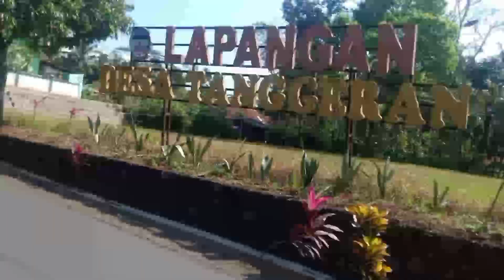jalan alternatif Purwokerto Jogja via Somagede Tembus Sumpiuh, menyingkat 30 menit